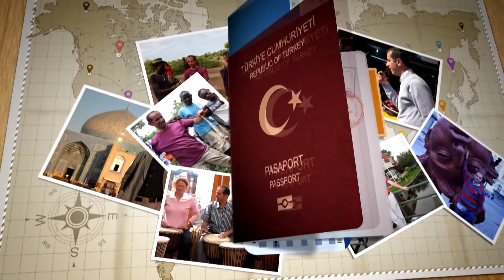AFGANİSTAN 13 I Dağ Yamacında Açık Hava Okul...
AFGANİSTAN BELGESELİ DİĞER BÖLÜMLERİMİZ İÇİN AŞAĞIDAKİ LİNKE TIKLAYIN
Afganistan'da hayat her anlamda ve herkes için çok zor.Özellikle çocuklar ve kadınlar için dahada zor. Afganistan'da yıllardır süren savaş onları cahil ve fakir bırakmış.Şuan çok çaresiz bir durumdalar.Oysa Afganistan verimli topraklara ve o topraklarda yatan zengin maden yataklarına sahip.Doğalgaz var,Lityum batarilerde kullanılan lityum madeni var. Zümrüt,Yakut, Laps Lazuli gibi değerli taşlar var. Bunlar trilyonlarca dolar değerinde. Bunlar değerlendirilemediği için halk fakir.
Halk iş bulursa çalışıyor.Toprağı olanlar ancak kendine yetecek kadar üretim yapabiliyor. Hayvancılık yaygın ama yetersiz. Okullar yetersiz çoğu çocuk çalışmak zorunda olduğu için okula gidemiyor.
Afganistan'ın başlıca geliri uyuşturucu ticareti olmuş.Neredeyse hiç fabrika yok. Yollar bakımsız,yeni yol yapılmıyor.Afganlar zor şartlarda yaşamaya çalışıyor ve bu durum kısa zamanda düzelecek gibi görülmüyor.
Dünya'nın doğusunu, batısını, kuzeyini güneyini sizler için köşe bucak geziyoruz. Gittiğimiz ülkeleri her yönüyle sizlere aktarmaya çalışıyoruz. Olur'da bir gün sizlerinde yolu bu ülkelere düşerse, neleri gezmeli, nerede kalmalı, ne yemeli, nereleri görmeden asla dönmemeli gibi alternatifli pratik bilgilerinde konuların işlenildiği bir program. Ali Sami Palaz'ın hazırlayıp sunduğu köşe bucak dünya programı ,aslında seyyahın gezi izlenimlerinin aktarıldığı bir seyir defteri.
İyi Seyirler

DİĞER KANALIMIZDA HARİKA BİR SERÜVEN BAŞLADI. ORAYA DA BEKLERİZ.